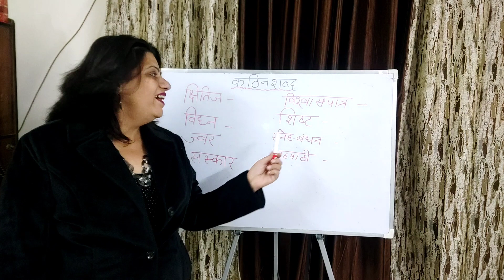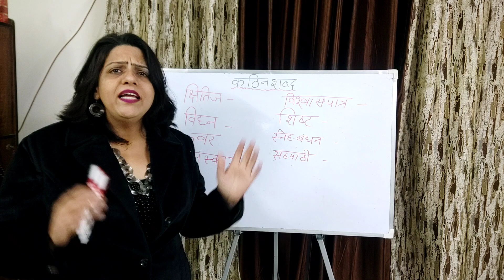शब्दों को वाक्यों में प्रयोग करके उनका अर्थ समझिए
किसी भी भाषा को सीखने के लिए मात्राओं का ज्ञान होना अति आवश्यक है ,मात्राएं शब्दों और वाक्यों को बनाने में सहायक होती हैं, जिससे कि हम अपनी बात दूसरे व्यक्ति तक पहुंचा सकते हैं, और दूसरे की बात को समझ सकते हैं | NEP 2020 में भी शब्दों और वाक्यों को पड़ने पर बहुत जोर दिया गया हैl पढ़ने के लिए मात्राओं का ज्ञान बहुत आवश्यक है ,किसी मात्रा को अक्षर पर लगाकर शब्दों को किस प्रकार से बनाया जाता है और शब्दों को जोड़कर वाक्यों को किस प्रकार से बनाकर बोला और लिखा जाता है l भाषाओं को खेल-खेल में भी सीखा जा सकता है कहानियों कविताओं और अनुच्छेदों के माध्यम से वाक्यों को पढ़ने का अभ्यास किया जा सकता है तो चलिए इस वीडियो के साथ साथ हम वाक्यों को पढ़ने का अभ्यास करेंगे और हिंदी भाषा के ज्ञान को बढ़ाएंगेl